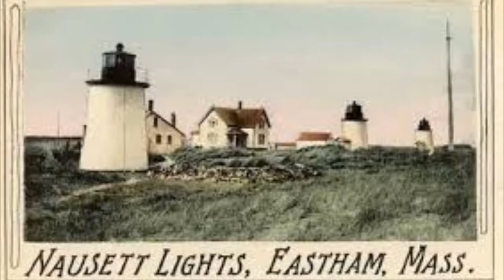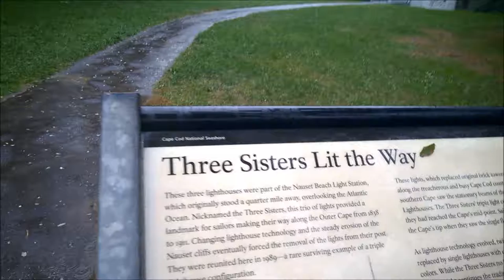Nauset Light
Too stormy to sail so I enjoyed a visit to Nauset Light.